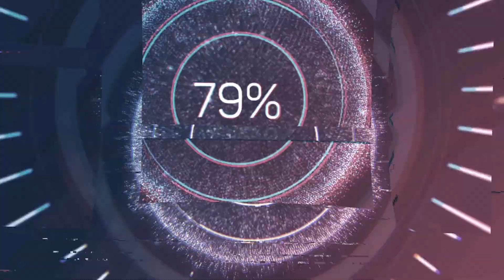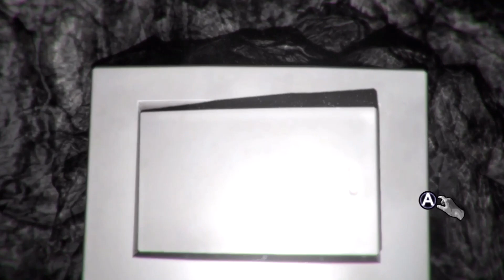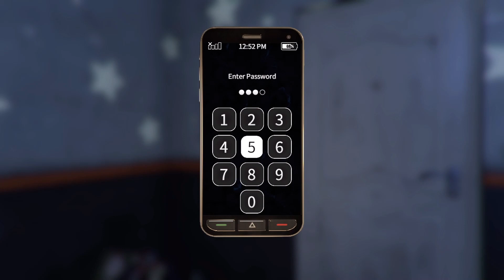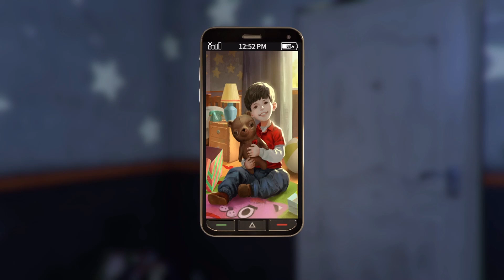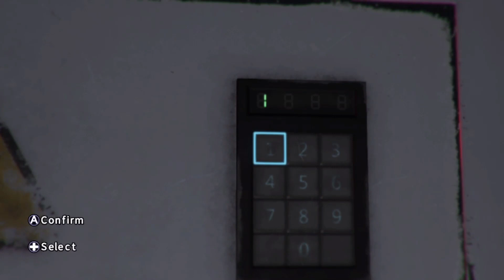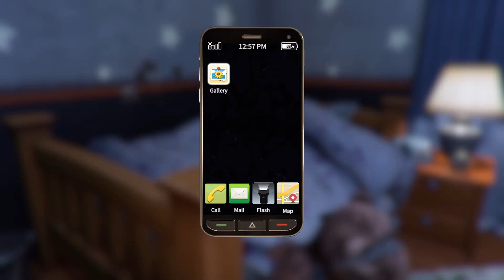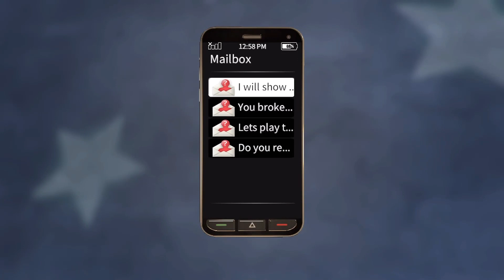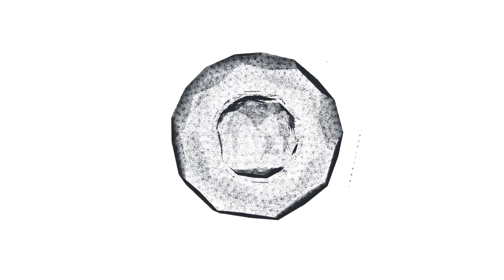Your Toy (Part 2) - Jacksons Patience runs thin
Continuing from where we left off Jackson continues through the game trying to figure out the puzzles (Thanks to Makkas Guides for helping us through)